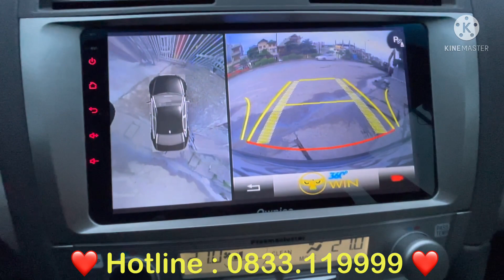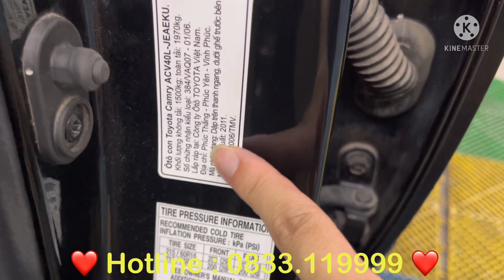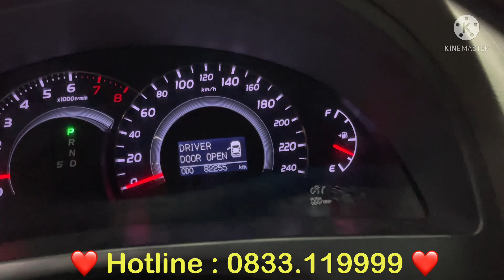SĂN CẢ NGÀY Em Mới Rước Được CAMRRY 2.4G Zin Đẹp Xuất Sắc XE ĐẸP NHƯ NÀY THÌ TUYỆT CHỦNG RỒI Ạ